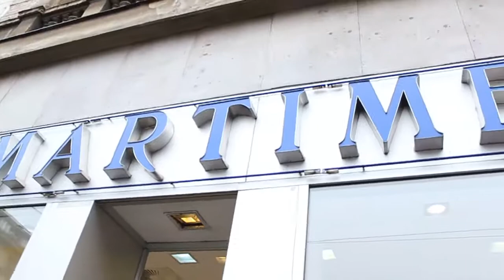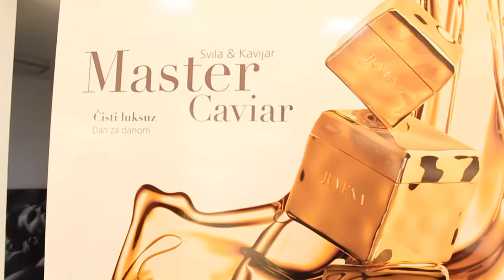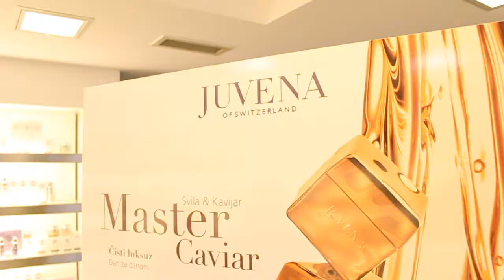CELEBRITY MAKEOVER BY BORIS KOSMAC - SEZONA 5 - GOSCA ANA RUCNER MARTIMEX & JUVENA